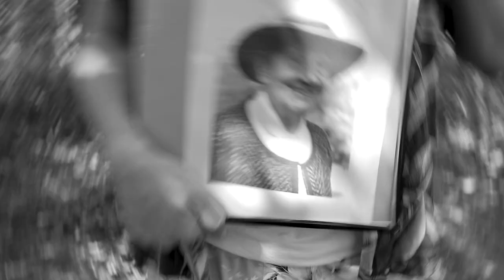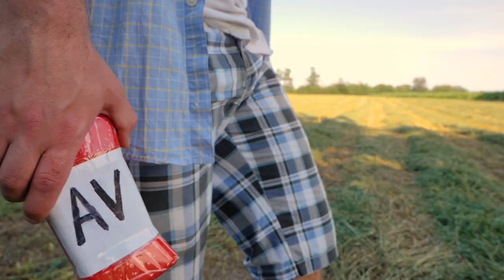hardkvanon - This is Serbia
hardkvanon - This is Serbia (Remix to Childish Gambino - This is America) (C) 2020

All rights to the musical composition belong to Childish Gambino and the record label GlassNote Records.

This track is a representation of Serbia’s reality over the past 10 years and does not support, promote, nor condone violence in any shape or form.

Directed and Written by hardkvanon
Filmed and Edited by Marko Cesarec Cessa

Lyrics&Vocals: hardkvanon
Originally Music by Childish Gambino
Arrangement: hardkvanon, Marko Zivanovic
Mixed vocal and recorded by Marko Zivanovic (Devotion studio)
Mix&Mastering: Marko Marinkovic

Lyrics

This is Serbia
I wanna live it up
This is Serbia

In our country
We have pinky
We watch that shit like a dance of Tinky-Winky yeah
That shit’s stinky, oh
This is Serbia
Everyone wants
To be a celebrity
Yeah, yeah, you, come pretty little girl, chippy
Yeah, you with the fake face, big fat mutilated ass
Lips of goose
Just like at the club you can drink Grey Goose
Ooh sir, phenomenal, it’s a deal
I wanna feel dick in my pussy for real
You will get one of steel…
Choose: Couples or Collective… kneel

This is Serbia
This is Serbia

Whatever, I’ll be productive, even if I have HIV
You have the protection of the president, who everyone calls a faggot
He has millions of bots
He likes TV sluts
He’s partners in crime with the show’s boss
And where is Schreder now
To catapult that bitch with a big pow
in his pussy mouth
Now in space, he lives and dies like an astronaut
Dictator is blasted
But don’t worry, there is no obstacle for him
He’s prudent and sapient
After 16 hours of work per day
He finally got a day off
Don’t worry cause the bill we’ll pay
Don’t worry we’ll pay the bill

This is Serbia